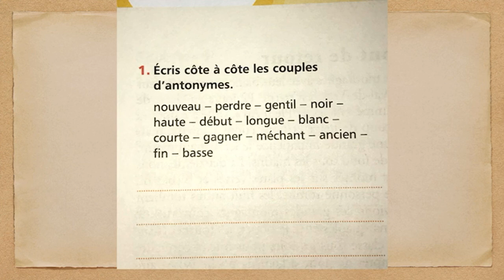les antonymes: UD 6 (exercices)